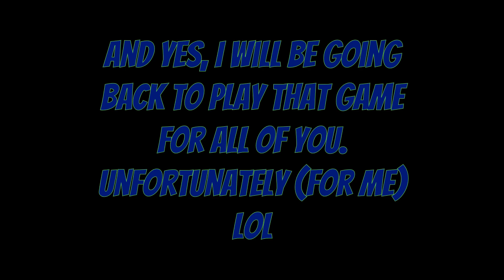Prowler Plays: Sonic Origins (Sonic 1 Playthrough)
Prowler71 kicks off his Sonic The Hedgehog video game history journey with the game that started it all!